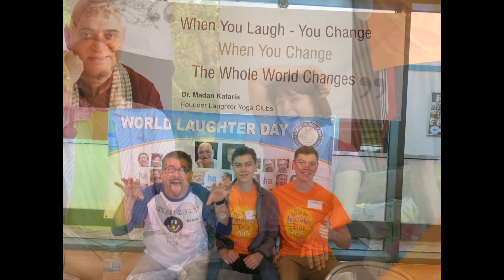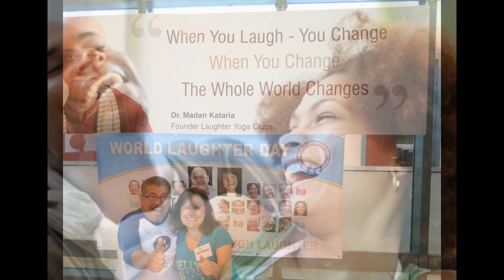Philadelphia Area World Laughter Day 2017 Celebration- Preview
Here are some images from our past celebrations.

Join us this year for a spectacular event to mark the Philadelphia Area World Laughter Day on Sunday, May 7, 2017 at Rose Tree Park in Media, PA 19063
Community Invited To Philadelphia Area World Laughter Day Celebration
4/27/2017

Event Date: May 7, 2017  Time: 2:00-3:30 PM
Alexa Drubay, Certified Laughter Yoga Teacher & Laughter Ambassador 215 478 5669
World Laughter Day (WLD) is celebrated the first Sunday in May all over the world. It was created by cardiologist Dr. Madan Kataria in 1998, who also founded the internationally acclaimed Laughter Yoga movement in 1995. Today, and in it’s 22nd year, Laughter Yoga is practiced in 105 countries and at over 6000 laughter clubs. Look out for other WLD events being celebrated in Paris, Tokyo, Sydney, Toronto, Berlin, Frankfurt, Taipei, Rome, Hong Kong and other cities.
The celebration of World Laughter Day is a positive manifestation for world peace and is intended to build up a global consciousness of unity and friendship through laughter.

Media, PA -- Join in the fun by laughing your stress away at the Philadelphia Area   World Laughter Day Celebration on Sunday, May 7, 2017 from 2:00-3:30 PM at the Rose Tree Amphitheater in Media, PA 19063 . In case of inclement weather, the celebration will be moved to the Unitarian Universalist Church at 145. W. Rose Tree Rd., Media, PA 19063 (just around the corner from Rose Tree Park).
It's fun, free and everyone is invited! No experience necessary.
Media Mayor Bob McMahon will be on-hand to open our celebration with a welcome speech. This will be followed by a 1hr- Laughter Yoga exercise session, co-hosted by Alexa Drubay & Ernie Oktay. Other area Laughter Yoga professionals will also be present to help lead the session.  We will end with a mindfulness meditation focusing on world peace, will be guided by Rev.Dr.Joni Carley.
Participants will be able to pick up some Laughter Yoga health and resilience packets, as well as area laughter club listings at our info booth. Snacks and water will also be provided by our local sponsors.
Thanks to Repatriation Group International,  the Delaware County Parks and Recreation, Trader Joe’s, Unique Pretzels, ACME and  Eric Davison of Wruff Wryder Productions, LLC for supporting our event.

     ”In Laughter Yoga , we don’t laugh because we are happy. We are happy because we laugh.” Dr.
      Madan Kataria
“Laughter is a force for democracy.” John Cleese
“Laughing in full abandonment is good for your health.” Dalai Lama